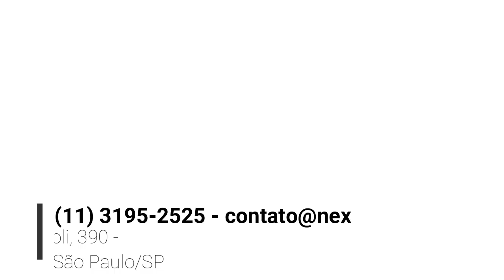NH36101 Kitnet mobiliada novo ao lado da USP, Vl Indiana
Kitnet mobiliada nunca habitado com varanda , banheiro com box, frigobar , microondas , ventilador de teto , mesa de estudo com cadeira , armário arara aberto, pia de cozinha, 2 armários aéreos cama box de solteiro de hotelaria. NÃO TEM VAGA DE GARAGEM.

Prédio com elevador;
Área de convivência;
Lavanderia com tanque e máquinas de lavar e bicicletário.

Pacote R$ 1600,00 inclui água , luz , internet , IPTU, condomínio e limpeza das aéreas comum.

Excelente localização próximo ao supermercado Violeta na Vila Indiana, padaria Cidade Universitária, restaurantes, lojas, bancos e farmácias.
Ponto de ônibus direto para metrô Butantã!
Entrada para USP pelo portão de pedestres da Vila Indiana.

Saída rápida para Av. Corifeu de Azevedo Marques, Estação Metrô Butantã, Shopping Eldorado, Av. Faria Lima e Av. Rebouças.

Agende sua visita. Poucas unidades disponíveis.